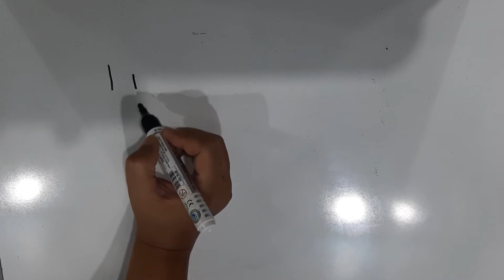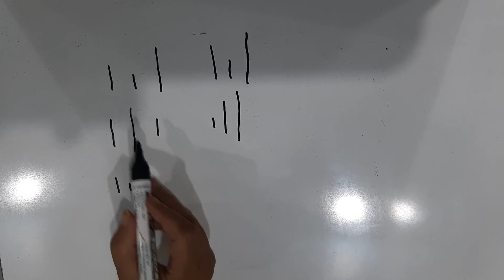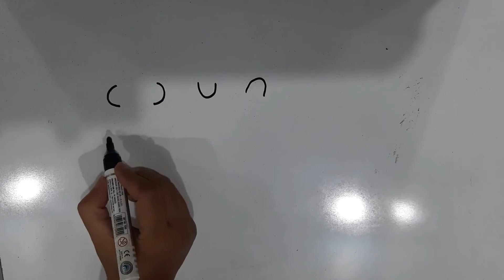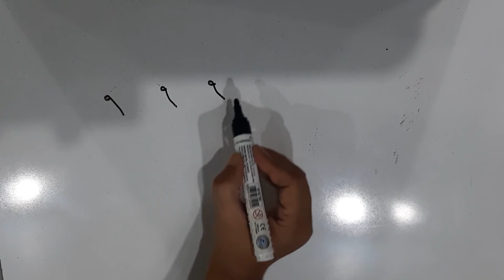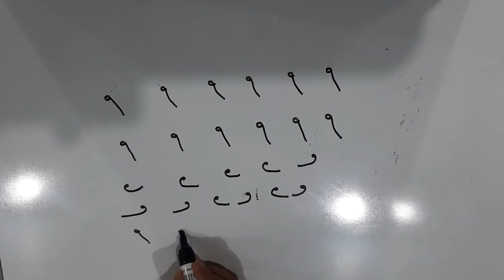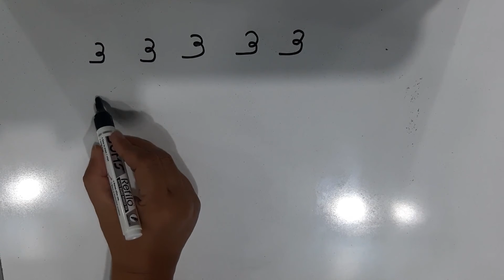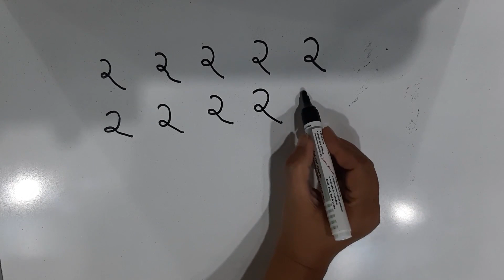Standing Line | Sleeping Line | Curved Line | Slanting Line | For Kids In Hindi